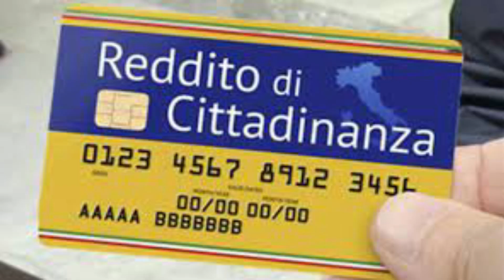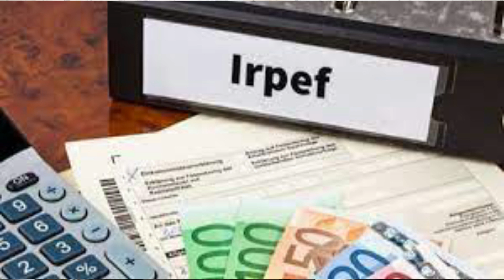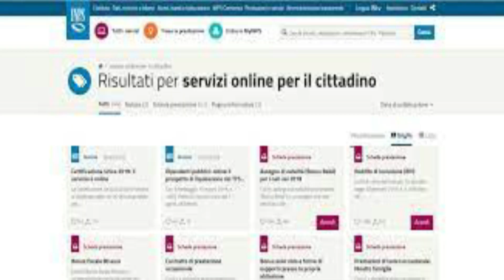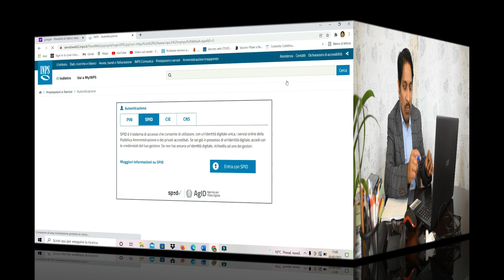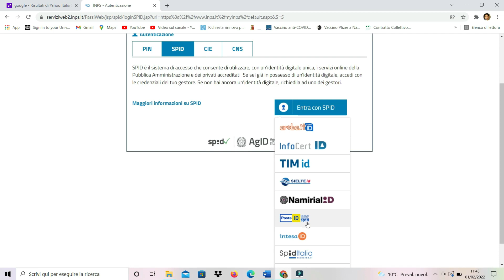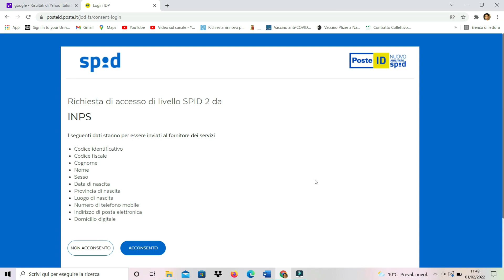Pagamenti Febbraio 2022 , ඔබේ Spid අංකයත් අවහිර වුනාද ?...|Saman Perera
INPS, date pagamenti febbraio 2022: RdC, Naspi, Bonus!